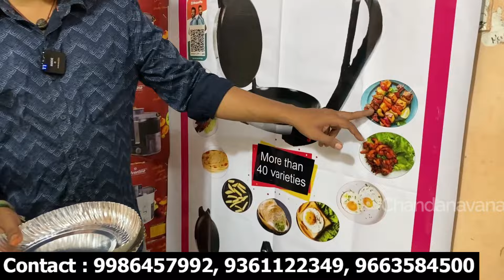ಗ್ಯಾಸ್ ಗೆ ಹೇಳಿ ಬೈ ಬೈ | Roti Chapathi maker | Multimaker | cooking recipe Kannada | home appliances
Roti Chapathi maker comes with Multimaker for cooking recipe and modern home appliances Kannada, how to cook very fast? this video about latest cookware and home appliances multimaker which can make chapathi, roti, akki roti, egg omelet, fish fry, vegetable fry and more, cooking is not easy task but modern equipment will save time.

Golden associates 52,15thmain,
18 thcross,
Jc nagar, Kurubharahalli
Bangalore -86